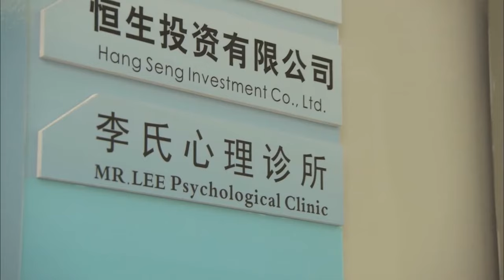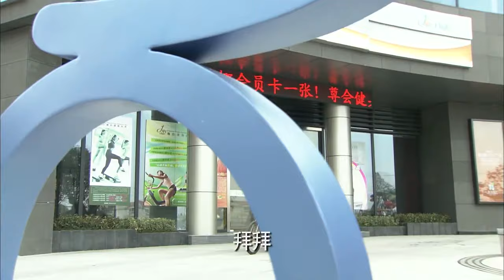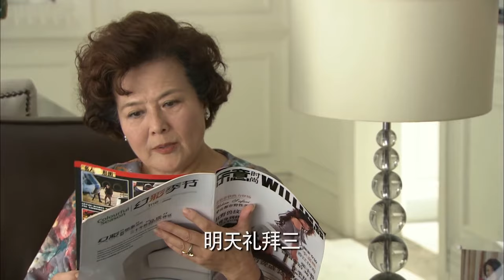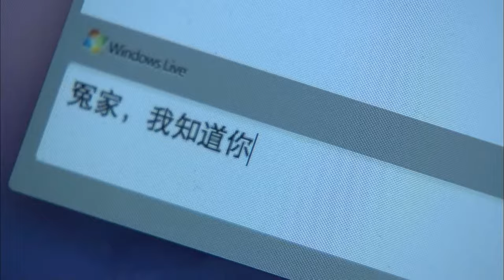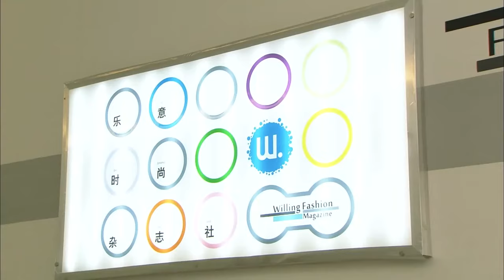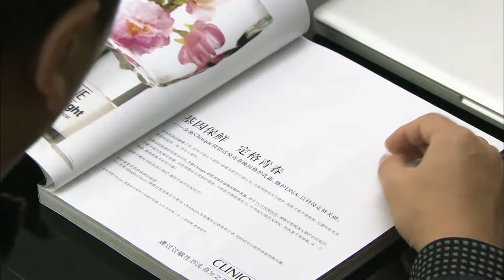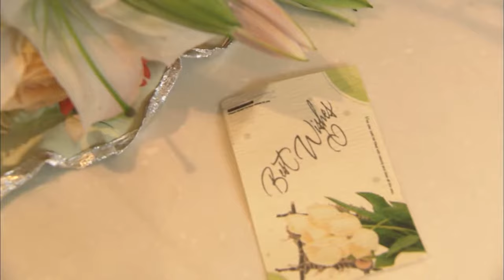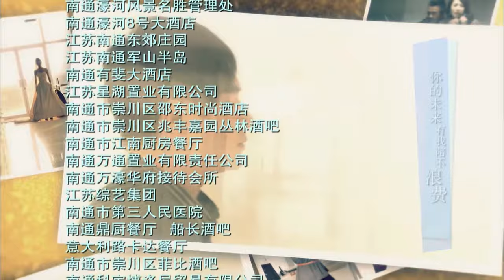ENG SUB【FULL】EP22 王丽坤上演爱情保卫战！华丽上位“败犬女王”！王丽坤、保剑锋 💖盛女的黄金时代 The Golden Age of the Leftover Ladies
中文剧名：《盛女的黄金时代》   英文剧名：The Golden Age of the Leftover Ladies
主演：陈键锋 、王丽坤、郑希怡
🎬剧情简介：王丽坤领衔“剩女”出镜，与陈键锋成欢喜冤家，陆昱演另类“凤凰男”，钱泳辰成最抢手富二代。